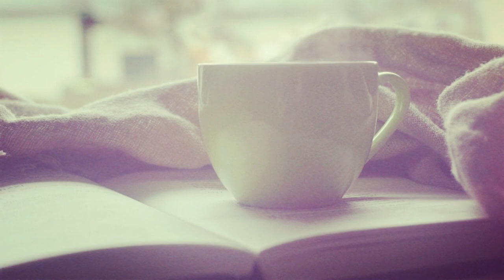Free Use - Cafe Music - Relaxing Movie | Beautiful | Jazz | Blues | ChillOut | BGM | No Copyright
Immerse yourself in our curated collection of captivating music and mesmerizing videos.
Discover a range of genres with soul-stirring melodies, soothing harmonies, and uplifting rhythms.
Let the seamless fusion of captivating melodies and striking imagery provide relaxation, inspiration, and creative fuel.